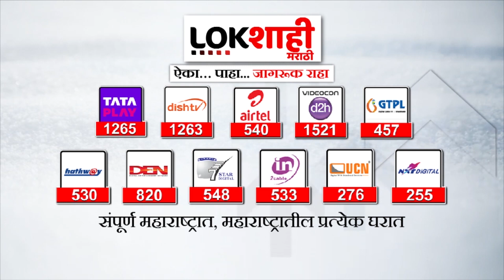Exclusive Sarang sathaye । सारंग साठ्येने सांगितला पुणे आणि कोथरुडच्या गणेश उत्सवातील फरक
Exclusive Sarang sathaye । सारंग साठ्येनीं सांगितले पुणे आणि कोथरुडच्या गणेश उत्सवाचे फरक

bhadipa
bhadipa latest
bhadipa latest episode
bhadipa kande pohe kothrud
bhadipa stand up comedy
bhadipa aai mi ani latest
bhadipa ganpati
bhadipa song
bhadipa pune vs satara
bhadipa harry potter
bhadipa berojgar
bhadipa 9 to 5
bhadipa kanda poha
bhadipa vishay khol